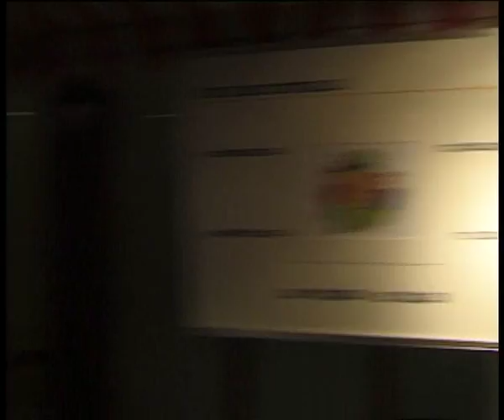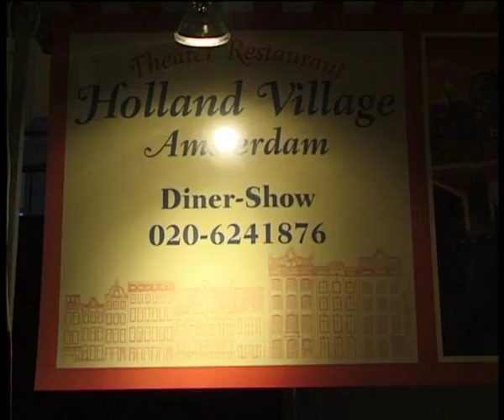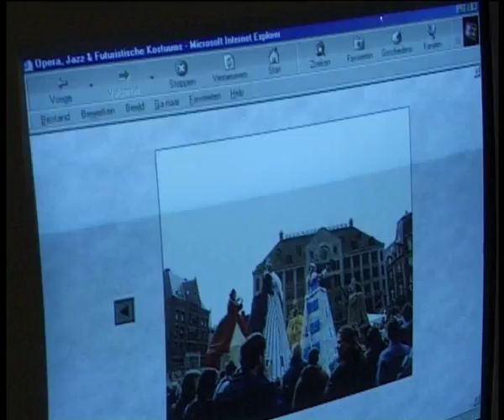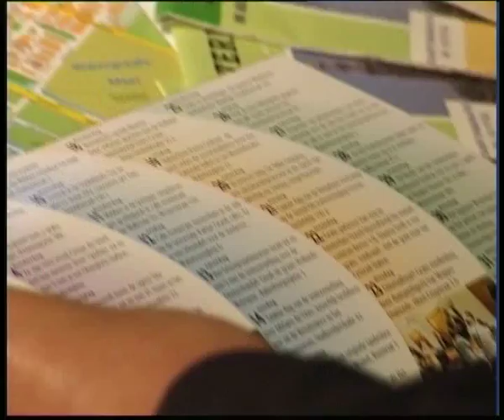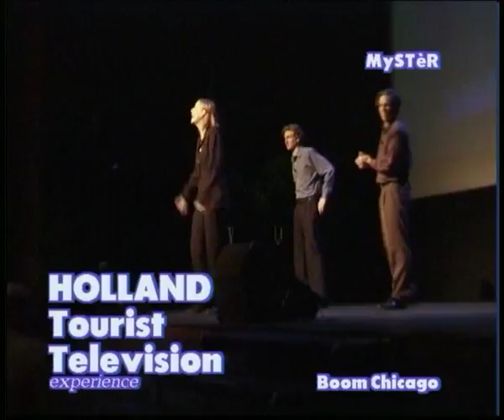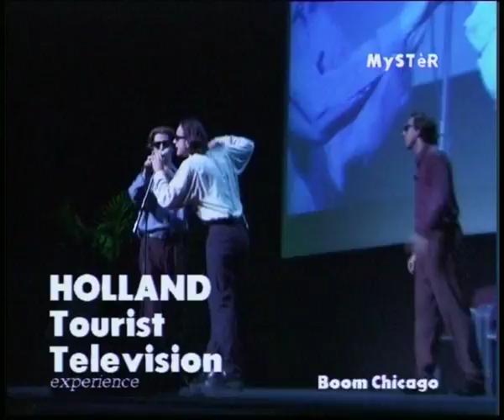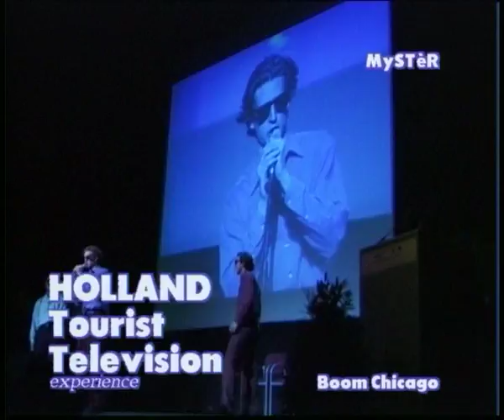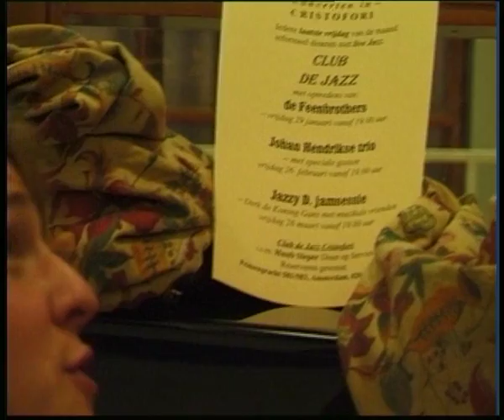Opening Congresjaar vergadermarkt millennium, Luc Sala en Boom Chicago, jan.1999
Amsterdam Tourism Tips, from Kleurnet Television Amsterdam archives (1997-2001) about people, events, locations and venues in Amsterdam. Toeristische tip voor Amsterdam